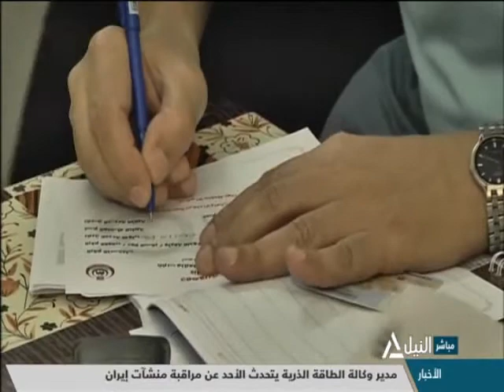هذا الصباح 23-5-2021-الصحة : اقبال كبير علي اللقاح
الصحة : اقبال كبير علي اللقاح .. اكثر من 3 ملايين سجلوا و2 مليون وصلهم موعد تلقيهم الجرعات